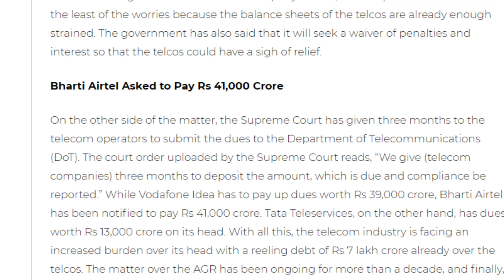Airtel Vodafone Idea की बड़ी मुसीबत 😱 SC Court का चला डंडा, 80000 करोड़ 3 महीने में सरकार को दे 😱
Friends is video me hamne apko Supreeme court ke telecom AGR ki definition ke bar me aaye bade fesle ke bare me bataya he jaha court ne sari telecom companiyo ko 3 mahine me ab 92 hajar carod sarkar ko dene ka aadesh diya he or airtel vodafone idea ko ab pure 80 hajar karod ka jhatka lagne wala he so please video achha lage to like or share jarur kare apne dosto ke sath or channel ko jarur subscribe kare please.